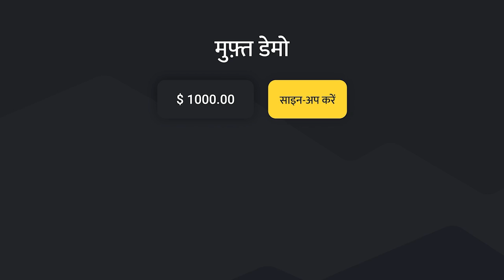Delhi: गैंगस्टर Kala Jatheri के साथ Lady Don Anuradha भी गिरफ्तार | Latest News | Hindi News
दिल्ली पुलिस की स्पेशल सेल ने बड़ी कार्रवाई करते हुए कुख्यात गैंगस्टर काला जठेड़ी को गिरफ्तार कर लिया है. काला जठेड़ी का नाम पहलवान सुशील कुमार के मामले में भी सामने आया था, जब सुशील ने काला जठेड़ी से खुद की जान को खतरा होने की बात कही थी. गैंगस्टर काला जठेड़ी के साथ Lady Don Anuradha को भी गिरफ्तार कर लिया गया है.

Taking a big action, the Special Cell of Delhi Police has arrested the infamous gangster Kala Jatheri. The name of Kala Jatheri also came to the fore in the case of wrestler Sushil Kumar, when Sushil had talked about the threat to his life from Kala Jatheri. Lady Don Anuradha has also been arrested along with gangster Kala Jatheri.